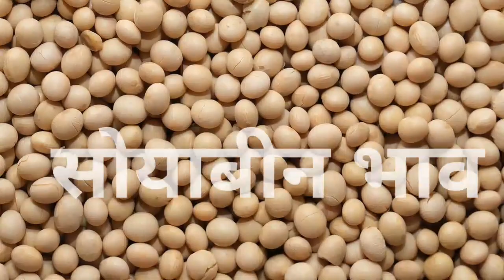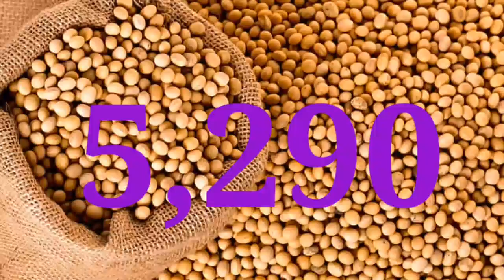सोया प्लांट भाव 29 जून 2023 | सोया प्लांट भाव लाइव|soya plant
soybean bhav
soybean plant bhav today
soya plant
soybean bazar bhav
soyabean bhav

2023_Soybean_ka_bhav​ 29une 2023​